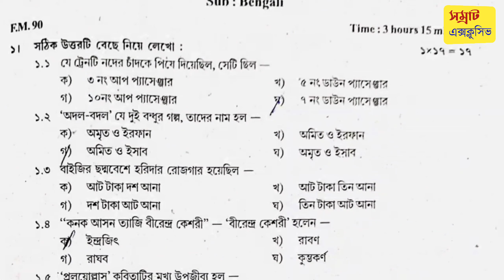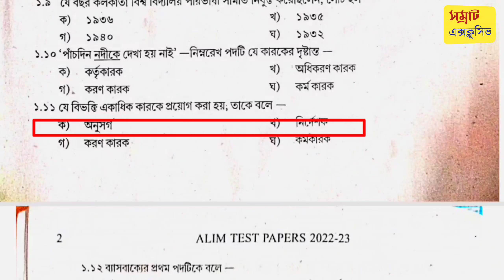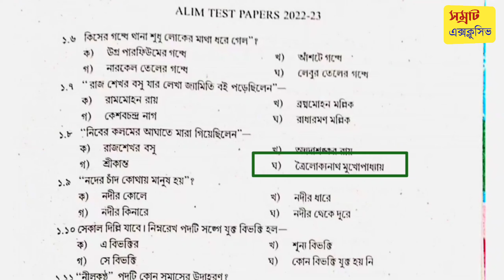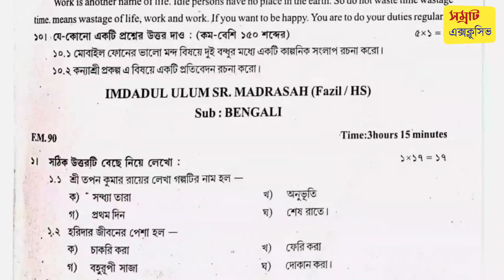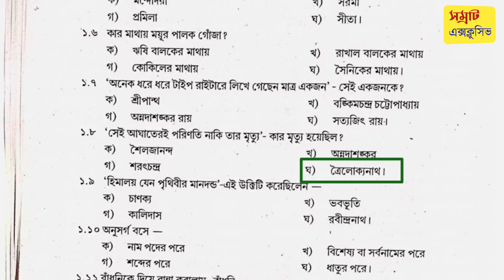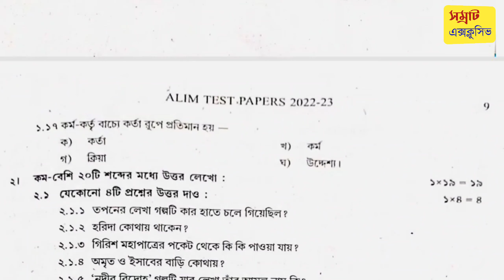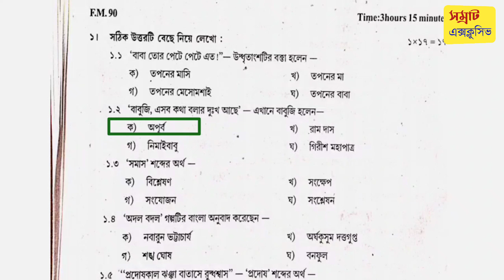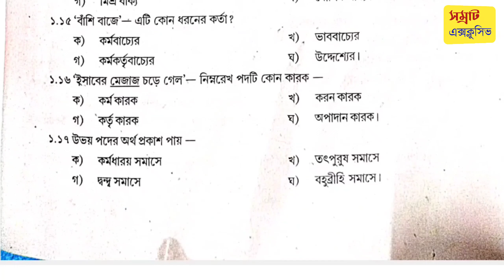Alim test paper solved 2023 Bengali // Madhyamik Bengali MCQ solved 2023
Alim 2023 test papers solved Bengali // wbbme high madrasah test paper solved 2023 // আলিম  টেস্ট পেপার সমাধান ২০২৩ // হাই মাদ্রাসা টেস্ট পেপার সমাধান 2023

Credit  :  WB gov & wbbme

Madhyamik porsod test paper 2023 Solved,Wbbme madhyamik 2023 test paper solved bangla,Porsod test papaer 2023 bengali Madhyamik ,Samrat exclusive,Alim Bengali last minute suggestion 2023,Alim test papers solved 2023 Bengali,Wbbme Alim high madrasa test paper solve 2023,West Bengal board of madrasa education test papers,high madrasah history suggestion 2023,west bengal board of madrasah education